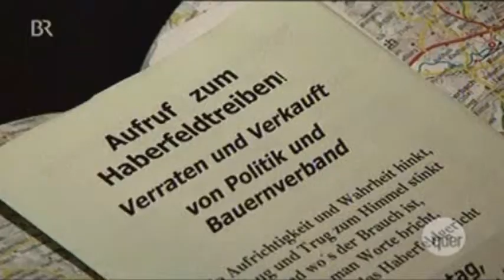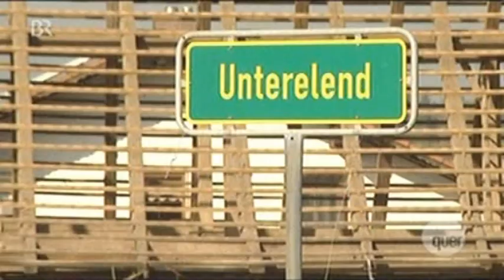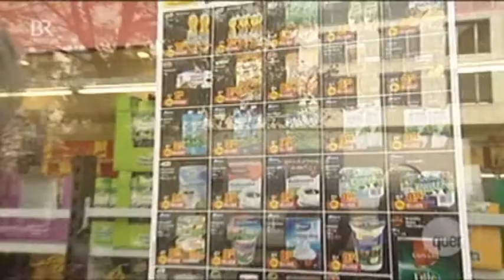quer - Bauernaufstand: Droht in Bayern das Ende der Milchproduktion?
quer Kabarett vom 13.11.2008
Nach dem Milchbauernstreik wurden den Bauern faire Preise für ihre Milch angeboten, doch das ist heute schon wieder anders, obwohl der Streik noch nicht einmal so lange zurück liegt. Daran verzweifeln nun die Milchbauern.
In Ruhstorf bei Passau sind nun wieder nach altem Brauch die Haberer unterwegs und wollen einen aus ihrem Dorf öffentlich anprangern: Gerhard Sonnleitner
Ihn machen sie verantwortlich für das Scheitern der Milchquote.
Die Milchbauern fühlen sich verraten und für dumm verkauft, da für einen Liter Milch nur noch 32 cent statt über 40 cent gezahlt.
Doch eigentlich kann sich auch der Verbraucher nicht über die geringen Preise freuen, denn Billigmilch bedeutet auch Billighaltung und Billigfutter und darunter leidet wiederum die Milchqualität.
Darauf setzen nun einige Milchbauern und werben mit ihrem Argument der "besseren Milch".